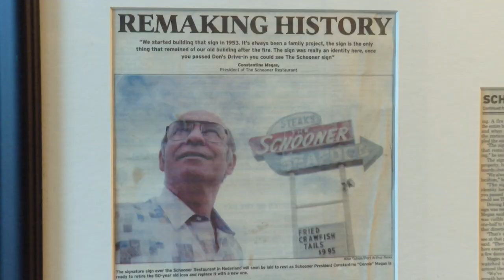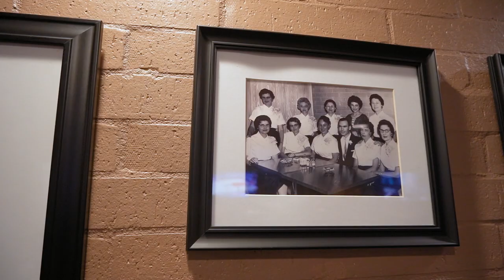BBQ Crabs: A Port Arthur Delicacy at The Schooner that you've gotta try - The Daytripper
Port Arthur, TX is one of the few places you can get barbecue crabs, and if you haven't tried this Sabine Pass delicacy, you've gotta head to the Schooner Restaurant to try it! I can assure you it's not the kind of "barbecue" you're used to in Texas. In fact, there's now "smoked meat" involved. The crab is completely deep fried, making it moist and delicious.

Watch as I try deep fried crabs for the first time. And try not to drool on your keyboard folks. ;)

And don't miss the new Port Arthur episode on PBS.